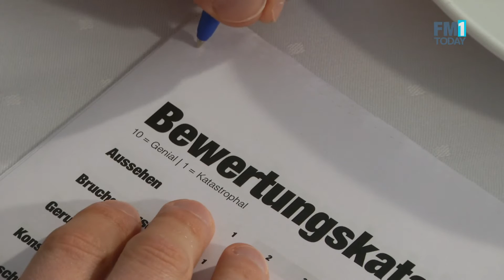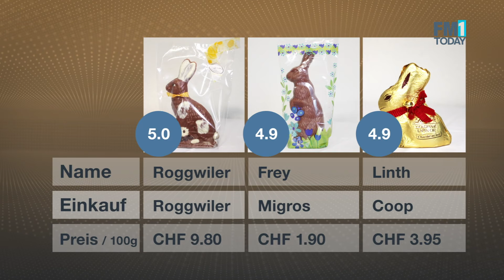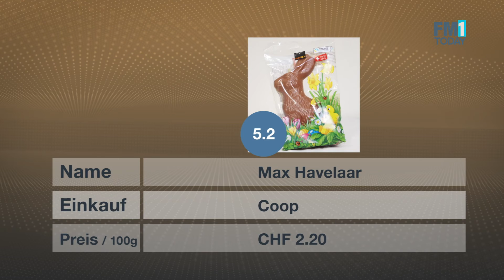Osterhasen-Test von FM1Today